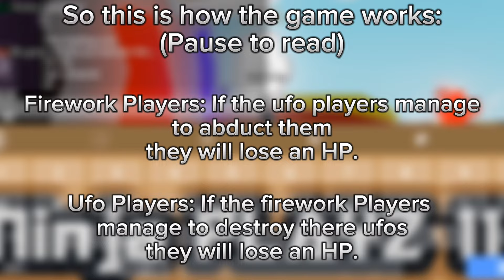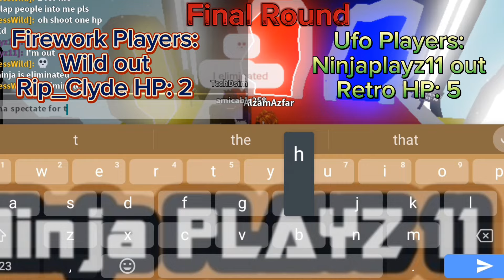UFO INVADERS VS FIREWORK ATTACKERS | SLAP BATTLES ROBLOX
this video take me days to make :D
u know why my friends left on round 2?
they left because they were eating so yeah.

Chapters:
0:00 Intro
0:12 How the game works
0:54 Game starts
15:36 Outro